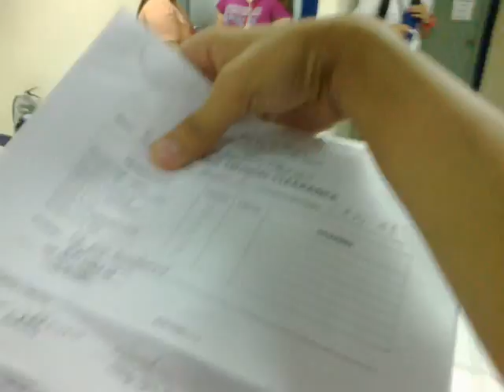CA22 - A1 : Kuha Grades :D JaeceL and BenkarLa kasabay ko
Date Recorded: ApriL 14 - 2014: Monday,